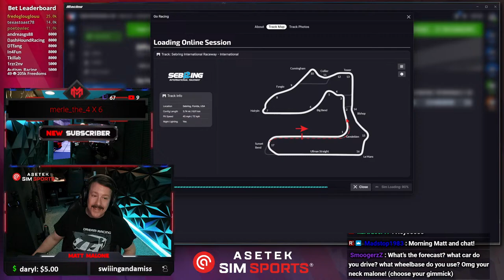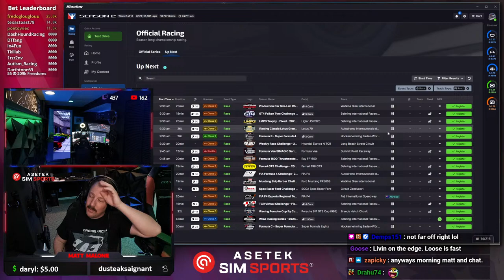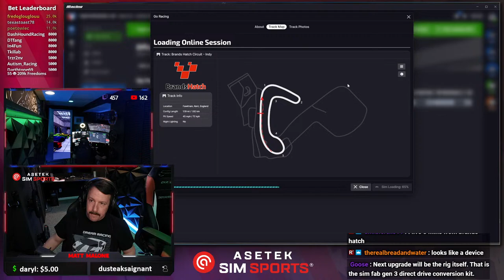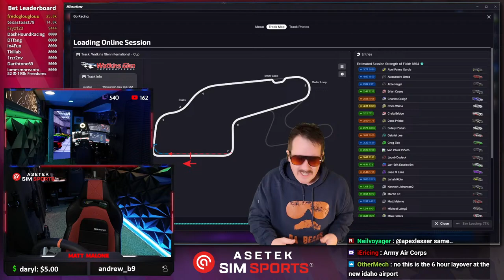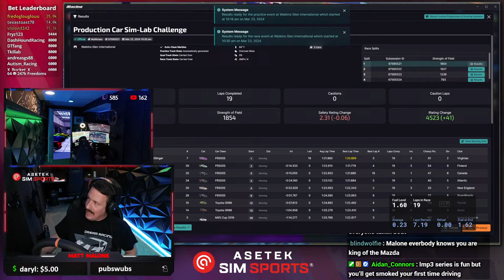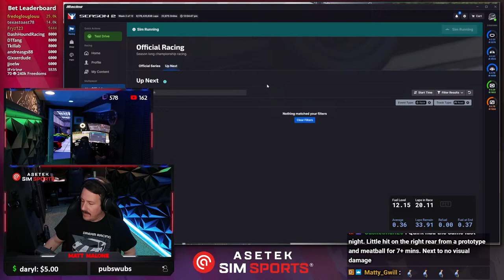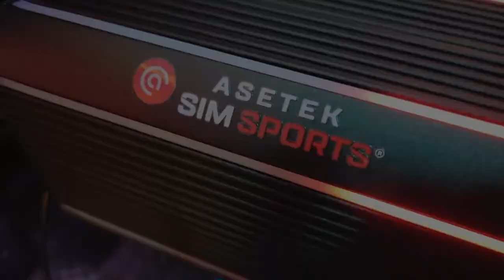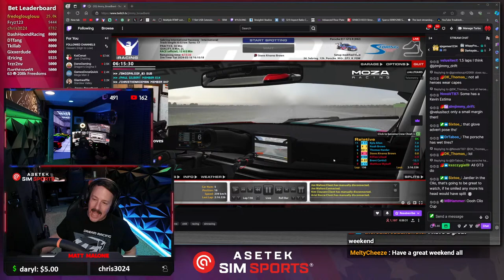VOD | March 23, 2024